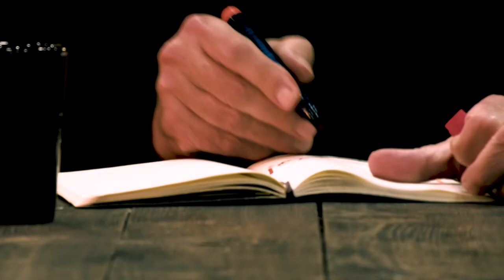#06. Dzień, w którym Polska wstała z kolan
4 czerwca 1989 roku to wielki dzień w historii Europy. Od tego momentu liczy się ostateczny upadek komunizmu, a my, Polacy, pokazaliśmy, że potrafimy się dogadywać, potrafimy być politycznie rozsądni, że stać nas na prawdziwą politykę, a nie tylko moralne odruchy.

W cyklu „Trochę ze Wschodu, trochę z Zachodu” Kazimierz Wóycicki pokazuje polskie sprawy z perspektywy naszego miejsca na mapie - pomiędzy politycznym Wschodem i Zachodem. Tym razem o dniu, w którym Polska wstała z kolan. Dniu, o którym należy pamiętać, chociaż nie jest świętem narodowym.

Obserwuj nas!